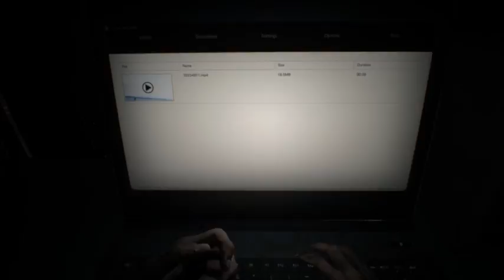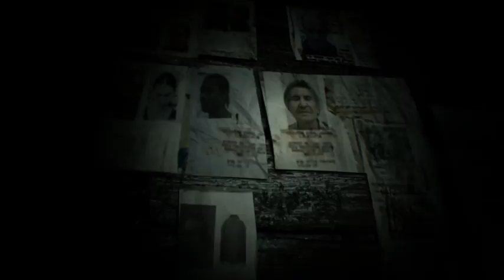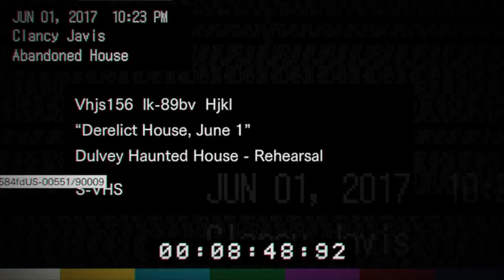Trials of John Michaels: Resident Evil 7 (Part 1)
Take a journey with the Food Chain into the nightmare that is Resident Evil 7.  Walk with us, fight with us, and cower with us as we begin our journey into the demented families clutches!  For more updates on future episodes and future events the Food Chain is hosting, come say hi on our Facebook page, and don't forget to like this video and hit that subscribe button.  We'd love to have you on more of our journeys.